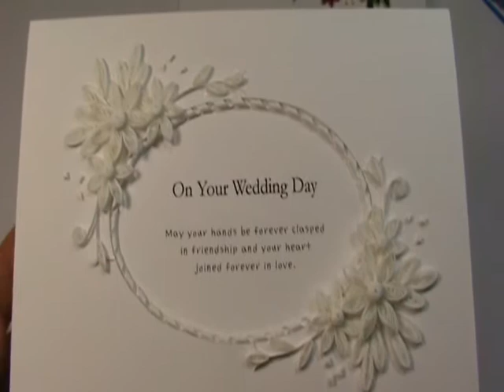Happy Birthday Card(타원형꽃으로 만든 카드)